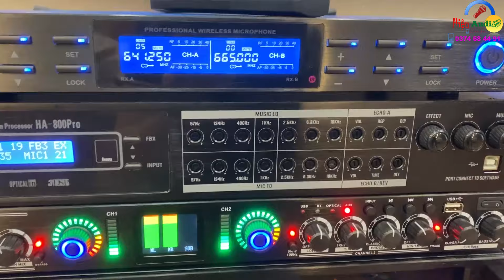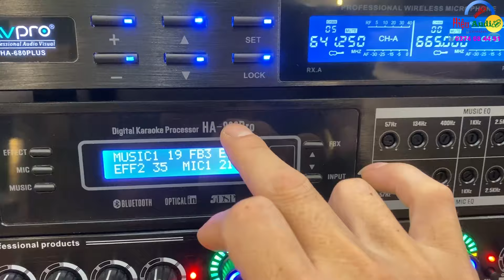Lắp đặt Bộ Karaoke Sang Trọng 32tr300 ở Hải Phòng có "Loa Vân Gỗ" ECO-12 - Setup Dàn Hát 0374684491